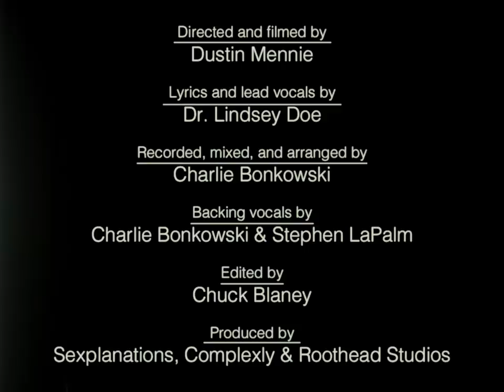Sex Ed Rhapsody (A Parody of "Bohemian Rhapsody" by Queen)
On October 31, 1975 the band Queen released a song written by their lead singer Freddie Mercury called Bohemian Rhapsody. It’s considered one of the top 50 events in rock music history for pushing boundaries of length, lyrics, and genre.
Sex Ed Rhapsody was created by a group of us to share important knowledge in a catchy way.

Credits:
Directed and filmed by Dustin Mennie
Lyrics and lead vocals by Dr. Lindsey Doe
Recorded, mixed, and arranged by Charlie Bonkowski
Backing vocals by Charlie Bonkowski and Stephen LaPalm
Edited by Chuck Blaney
Produced by Sexplanations, Complexly, and Roothead Studios

Original Artist: Queen
Album: A Night the Opera
Released: October 31, 1975
Songwriter: Freddie Mercury

Lyrics:
Are you a sex doc?
I need some help you see?
Brought up to just wait
Not taught sexuality
Lack of health facts
Told lies about my body
I’m just a human, I want to masturbate
easy come, like your show
Explain to me, I don’t know
Anything you teach now, really really matters to me, to me.
Hero, you’re going to learn
Virginity ’s not real
Leaving dicks intact sideal
Attraction? Not for everyone
Some aces -- they don’t have desire at all
Pube hair, do ooo you
Shave, wax, trim, grow or dread
On buttholes, sacks, and lips, you do what you wanna
Just be safe, talk it out, getting tested really matters
Infections, there’s sexual ones
Penile, anal, vaginal
Sharing toys, and all oral
Condoms, prophylactics, you’ve got to know
Pulling out can stop one’s sperm but not disease
Hero, ooo I think I’ve got it
Consent you need to play
before you sext, kiss, hump, or tribe et al
Most of the people that you know have seen porn
Played with toys? Yes most have, some just with their hands though
Clitoris for coming? You can have fun learning. Me? Communication, stimulation  Contraception, lubrication Excitation maybe oooo. Feminist ooooo What do you know about BDSM, please?
Be risk aware, safe, sane,   and not a sleaze.
Ask, and delight, then make sure that you pee.
Easy come easy go, why I have to pee though
U-T-Is, you really ought to go, then I’ll go
I-U-Ds, preventing  pregnancy, now I know
H-P-V, a virus with vaccine, oh, bravo!
More for you to know, Doctor Doe!
Sex is a rainbow, Ancora imparo
L -G-B-T-I-Q-A
Oh I know others, you know others? I know others let me show
The universe has a spectrum of identities
For me
And zhe

So in this short song, you taught me how I can survive
So you think you can take what you learn and apply
OOh maybe, I think you’ll navigate safely
Just gotta know right, just gotta get facts outta here

Freddie Mercury, who wrote Bohemian Rhapsody and led the band queen was born in Zanzibar as Farrokh Bulsara. At age 17 he and his family took refuge in England from mass killings and a Zanzibar coup. In his early 20s Freddie joined other musicians to form Queen which Freddie who identified as bisexual, understood the meaning of in the LGBT community. On November 1991 he announced he was HIV positive and said “I hope that everyone will join with my doctors and all those worldwide in the fight against this terrible disease." The following day Freddie died from AIDS related causes.

Sex ed really matters
Sex ed really matters, it really really matters to me